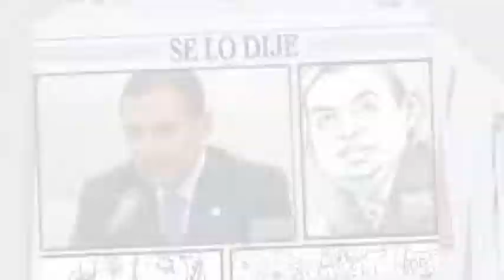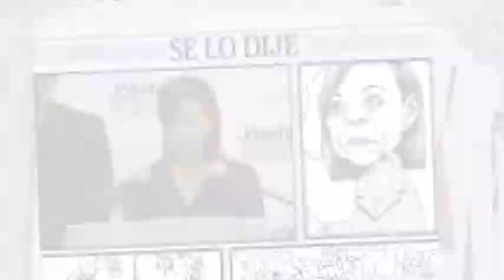Se lo dije, Partido acción Nacional, Domingo 18 de agosto de 2013